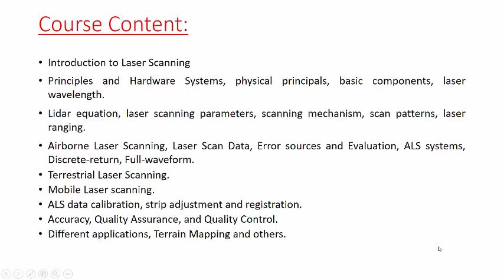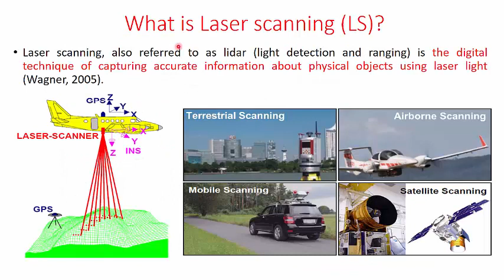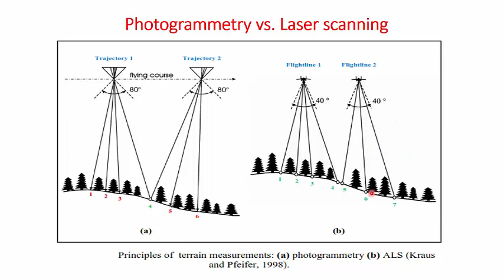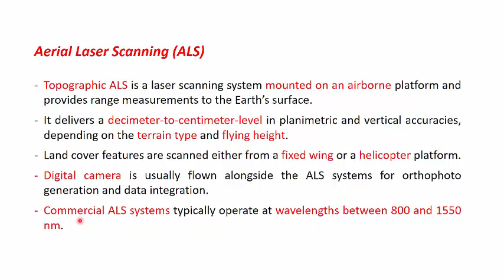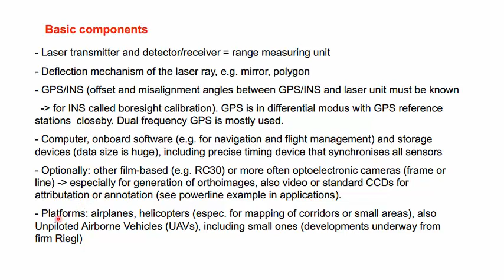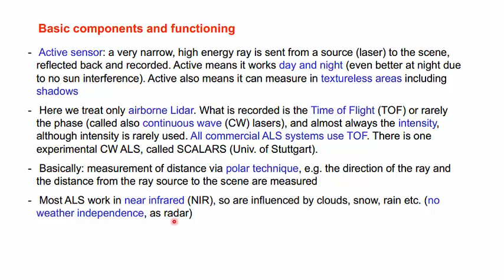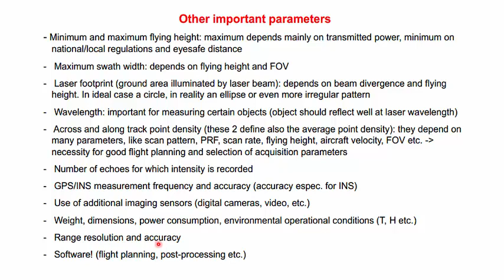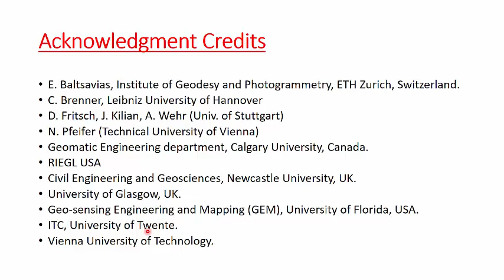PLS Course - Lecture 1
The contents related to BSc. course in Photogrammetry and Laser Scanning in College of Engineering/ University of Baghdad